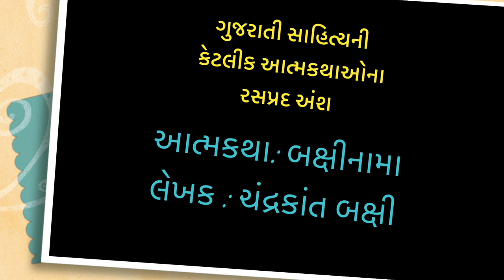BIOGRAPHY BITES FROM BAKSHINAMA | CHANDRAKANT BAKSHI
Varta Ni Pankhe with JASMIN | Gujarati Literature | ચંદ્રકાંત બક્ષી। બક્ષીનામા।  ગુજરાતી સાહિત્ય।  ટુંકી વાર્તા। આત્મકથા|  Short Stories | Chandrakant Bakshi